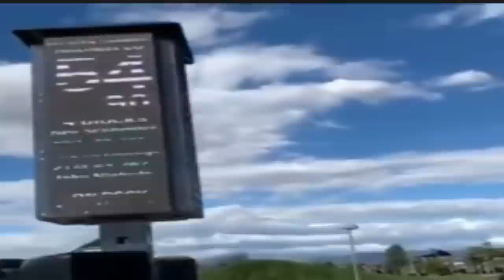Lawn Mower Drifting Is The Best Motorsport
This is the greatest lawn mower race of All Time